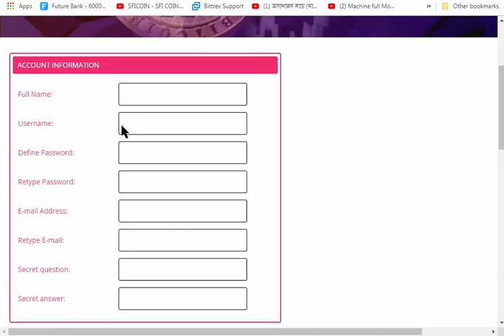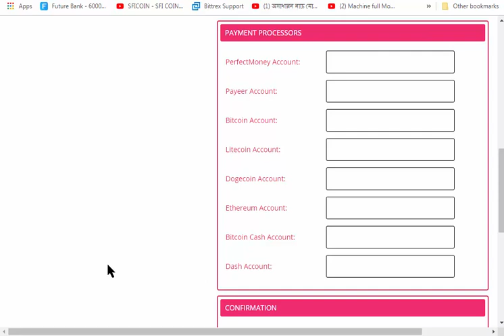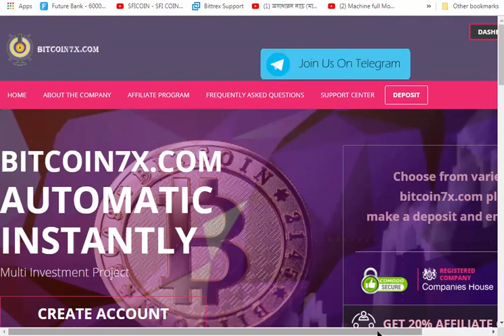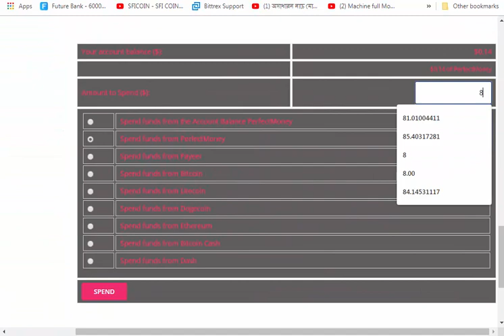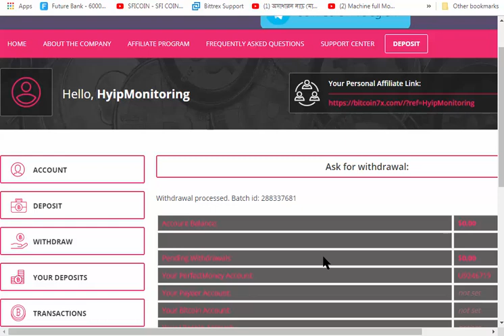New Launched Hyip Investment Site 2019|| Minimum Invest 1$|| Instant Withdrawal Proof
Bynamic Best and Most Trusted Hyip Investment Site in Online 2020|| High Paying 170$ LTC Proof